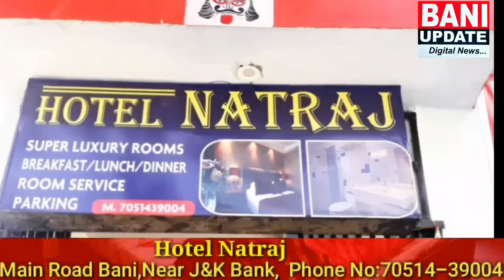डुगन में गाय के बछड़े का मिला सर, जिसको लेकर बनी मैं प्रदर्शन!